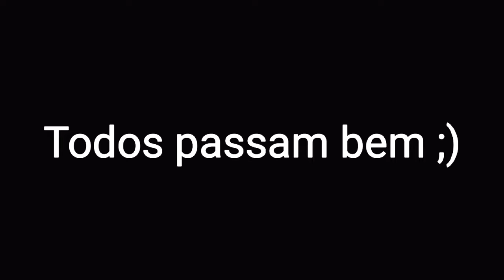~Aah+Provocou agora aguenta+Tonight (POR QUE EU FIZ ISSO ;×;) M3M3 Gacha +12 (YAIO)